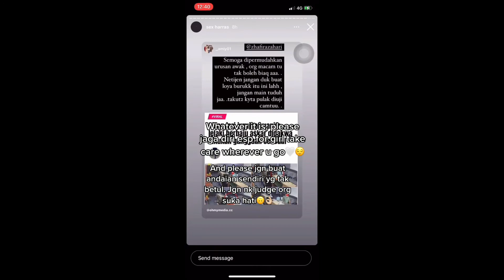PEKERJA KEDAI VAPE KECEWA DI TVDUH MER3LAKAN JARI DI J!LAT ABANG ASKAR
KREDIT : MOTIF PORTAL